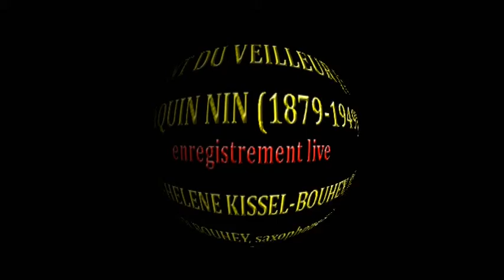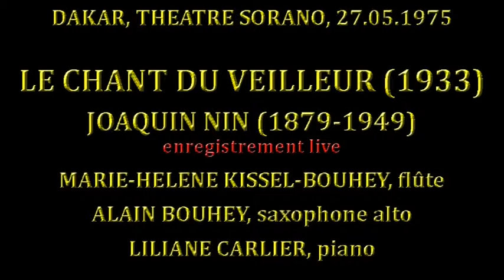LE CHANT DU VEILLEUR (1933) de JOAQUIN NIN (1879-1949)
transcrit pour flûte (Marie-Hélène KISSEL-BOUHEY) saxophone alto (Alain BOUHEY) et piano (Liliane CARLIER). A l'origine pour voix mezzo-soprano, au lieu de flûte.